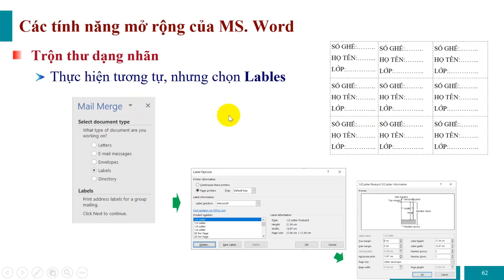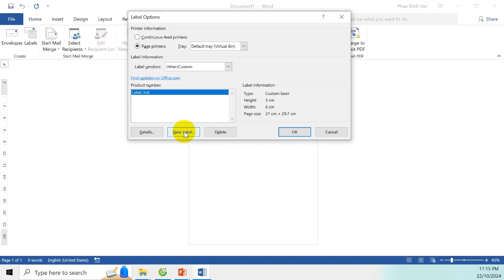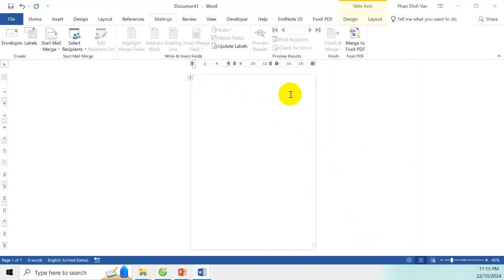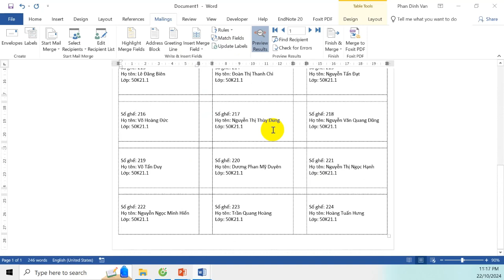Trộn nhãn (Lable)